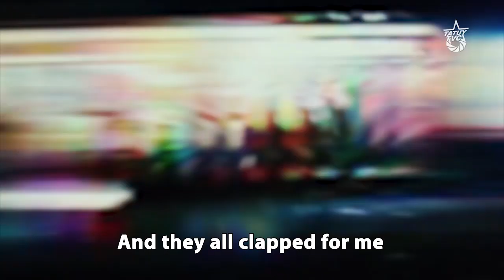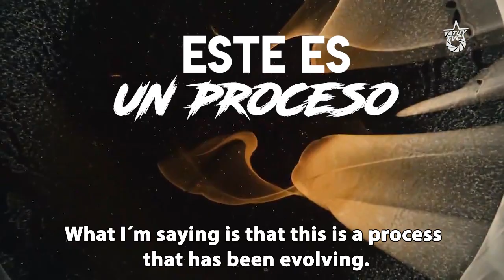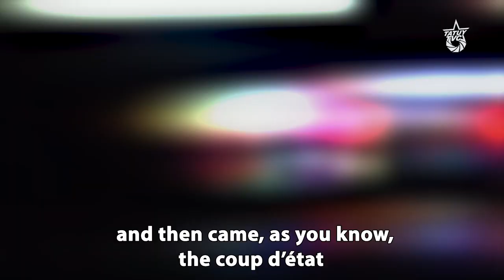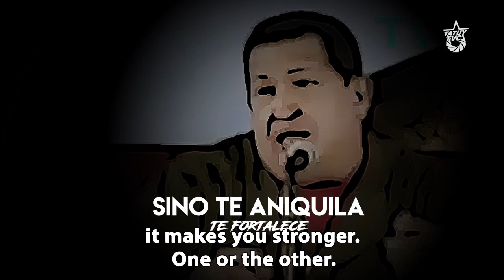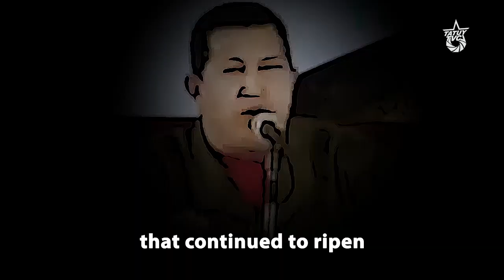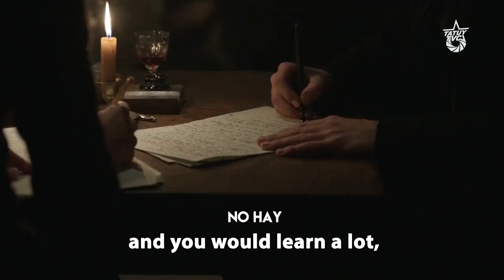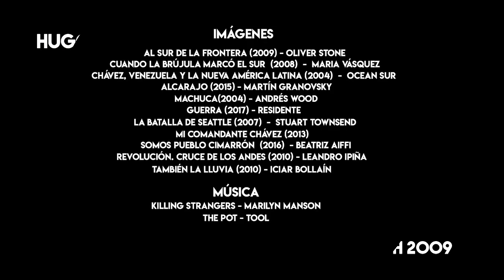Chavez the Radical XVIII: The Principal Instructor of the Conscience is Praxis (English subtitles)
The Bolivarian Revolution has been a long and difficult struggle replete with challenges and transformations as Hugo Chávez explains in this edition of Chávez the Radical.  He tells the story of his early presidency, when he was full of doubt and ambiguity, and how the national bourgeoisie and international power brokers moved to domesticate him. From the IMF and the WTO to predawn meetings with Fidel, Chávez explains how the Venezuelan Process evolved through praxis from a timid potentially reformist Bolivarian movement into the bold anti-imperialist and socialist philosophy that has come to define Chavismo.